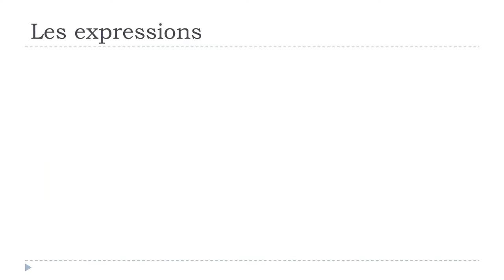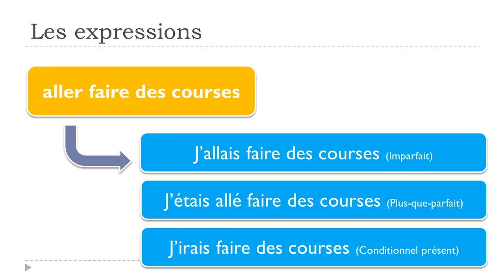lär dig franska # 1 expression # aller faire des courses